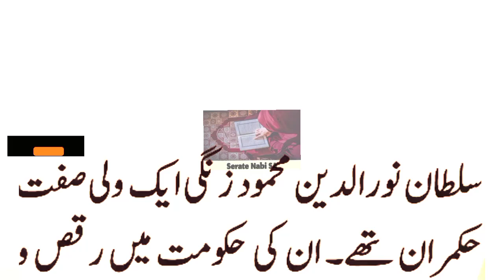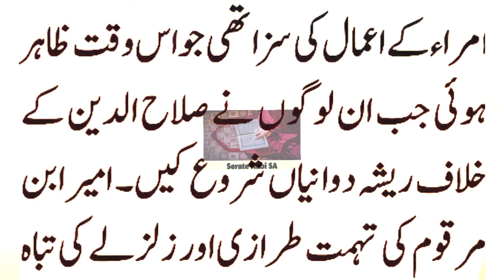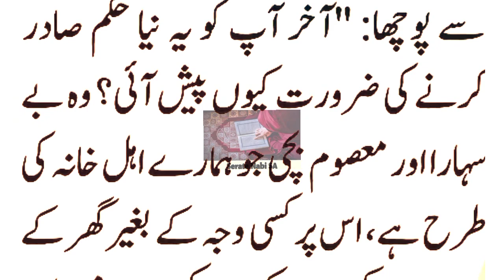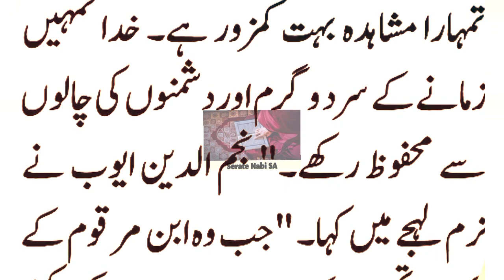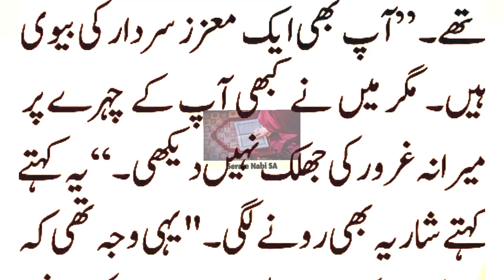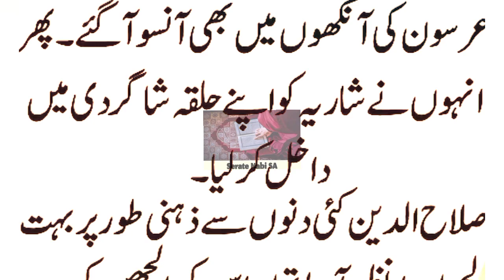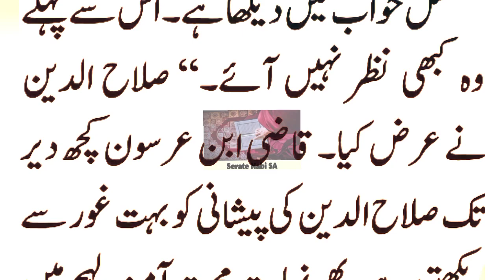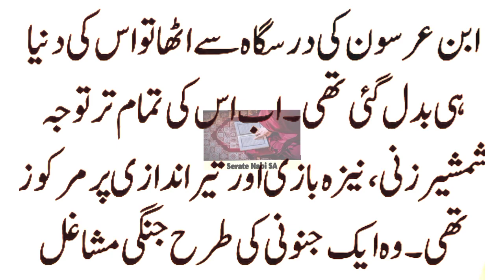History of Sultan Salahuddin Ayubi Ep: 11 | Saladin Ayubi Ka Sacha Khwab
History of Sultan Salahuddin Ayubi Ep: 11 | Saladin Ayyubi Ka Sacha Khwab

Salahuddin Ayyubi was mentally confused for several days, the reason for this confusion was a dream that he had been seeing for several days. As soon as he lay down in bed to sleep, suddenly a luminous figure of the elder would appear and say in a glorious tone that do not get lost in the pages of books, go out and see that the nation of Islam is drowning in a flood of blood. Salah-ud-Din got up nervously...